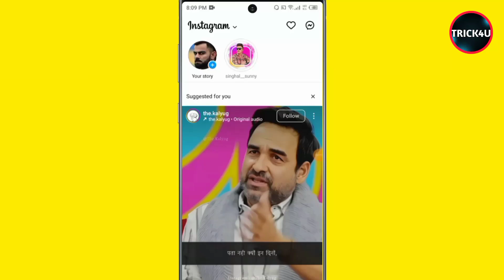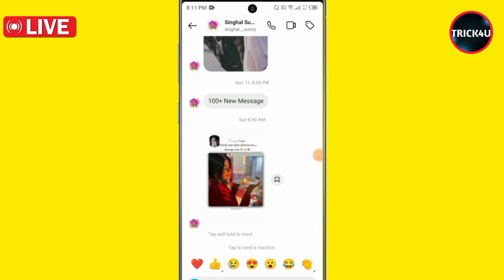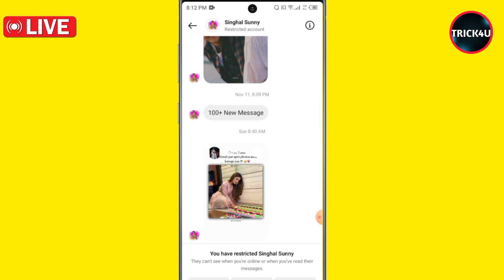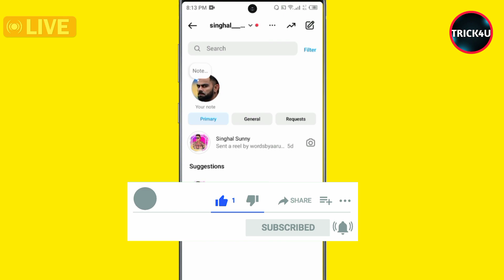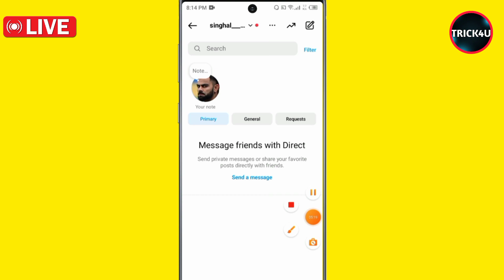Instagram Chat Hide Kaise Kare | Instagram Chat Hide Karne Ka Tarika | Instagram Chat kaise Chupaye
Instagram Professional Account  बनाना सीखे

how to hide instagram chats
instagram chat hide kaise karen
instagram ki chat hide kaise kare
instagram chat hide kaise kare 2023
how to hide instagram chats without deleting
how to hide chat on instagram
how to hide instagram messages
hide instagram chats in hindi
instagram ki direct message ko kaise hide kare
instagram direct message kaise hide kare
instagram direct chat kaise chhupaye

Love ❤️ you All Byy Byy Take care😍